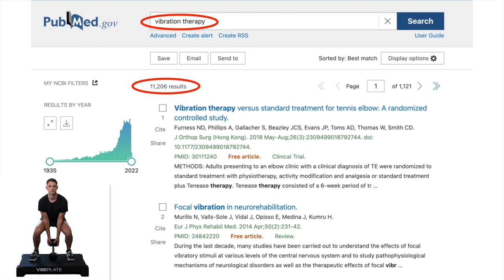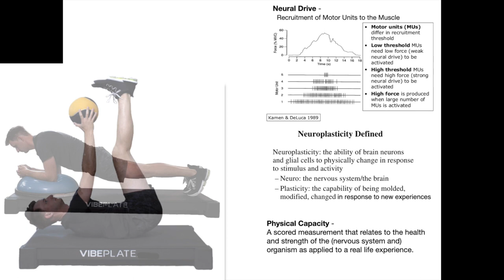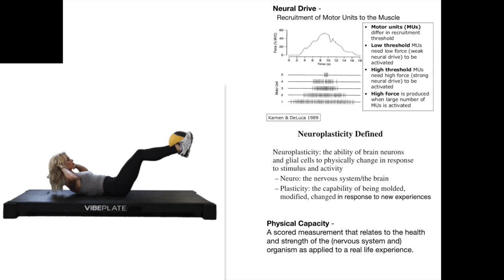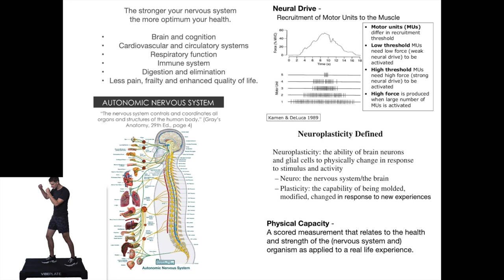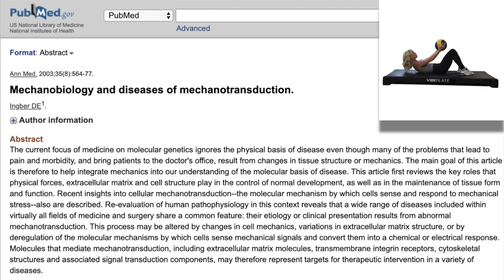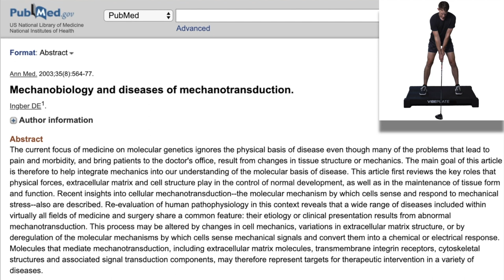Introduction to Vibeplate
Dr. Jerome Rerucha introduces the Vibeplate vibration platform and explains why it is so essential to your clinical practice.